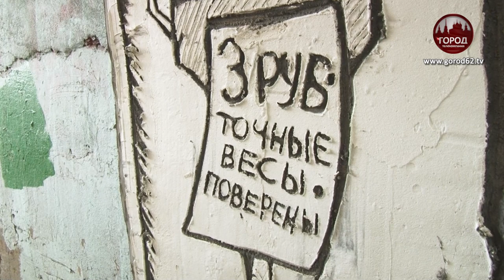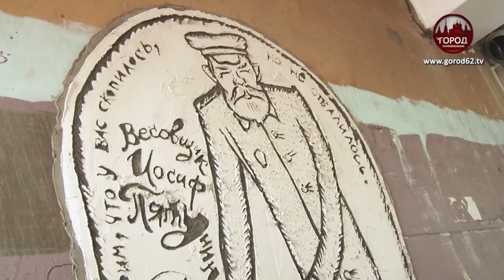НОВЫЕ АРТ ОБЪЕКТЫ